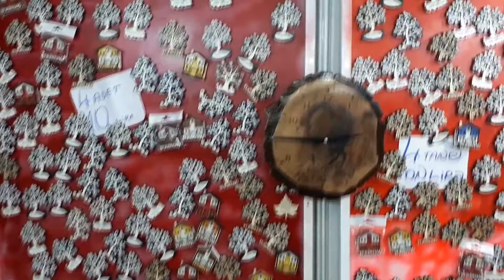FESTİVAL SONRASI FESTİVAL İÇİN KURULAN ÇADIRLARI GEZDİK